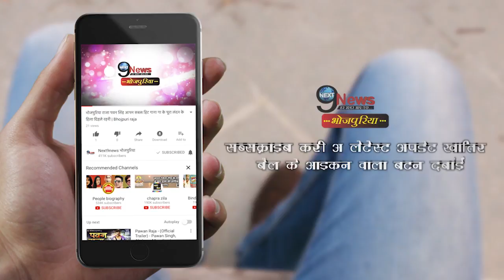फैंस को जमकर हंसाया मोनालिसा ने, प्रमोद प्रेमी हैं बेहद खुश… | Monalisa Upcoming Film